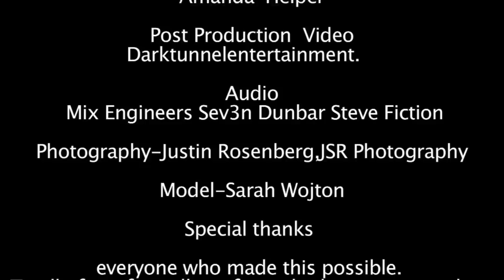Human Factors Lab-Tek L1V3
Human Factors Lab performing their song TEK of the L1V3 Album